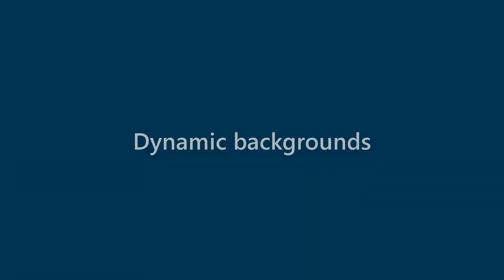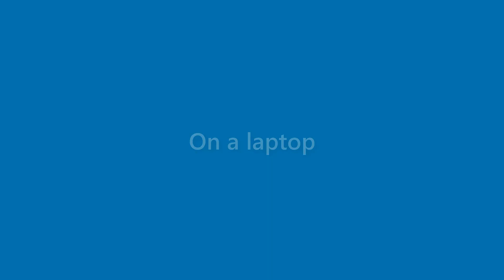Jax Porter - appearance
Name Look - Jax Porter - appearance. In this video we present "Jax Porter" name look and feel in various scenarios.
This video will cover:
How does "Jax Porter" look as a personal letterhead?
How does "Jax Porter" look on a business card?
How does "Jax Porter" look on a computer/laptop screen?
How does "Jax Porter" look with different background colors?
How does "Jax Porter" look with various fonts?